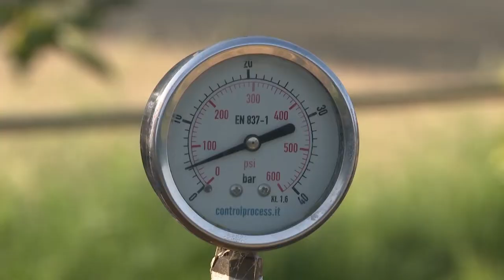Emergenza idrica, Scaramelli(Italia Viva): “Risorse per agricoltori e aziende colpite dalla siccità”